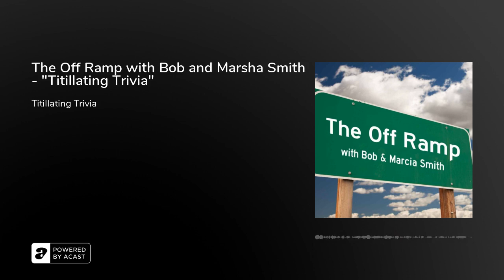The Off Ramp with Bob and Marsha Smith - "Titillating Trivia"